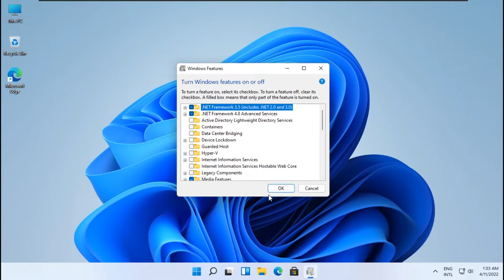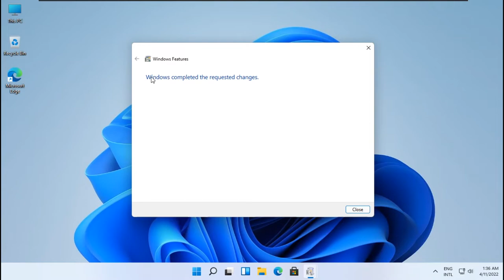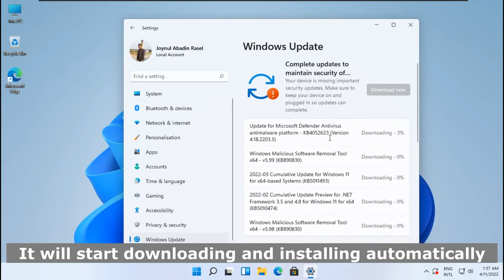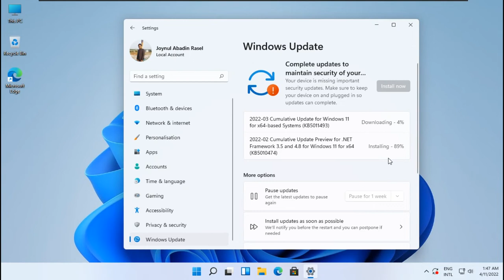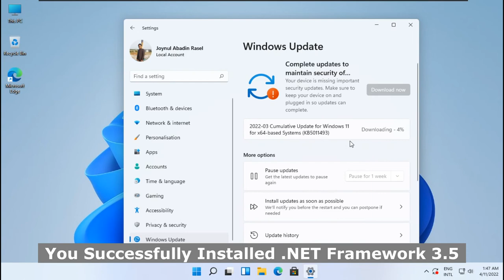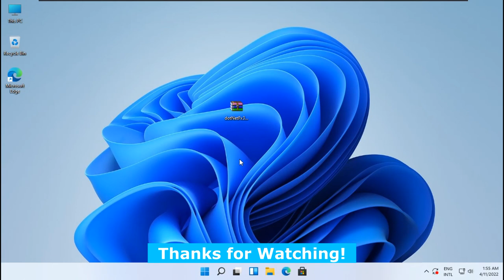Install .NET Framework 3.5 in Windows 11 without Installation Errors [Online/Offline]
This video helps you to Install .NET Framework 3.5 (netfx35) in Windows 11. There are three Installation Guide for Installing .NET Framework 3.5 in Windows 11. The first method is Official Method which is Online, Second Methos is Update Method and Last method is Offline and also you can fix these types of error During installation, you may encounter error 0x800f0906, 0x800f0907, 0x800f081f, or 0x800F0922.

So, Let's Fix Error 0x800f0906, 0x800f0907, 0x800f081f, or 0x800F0922.

⏩ Chapter Information:
0:00 Method 01 - Installing by Features.
1:48 Method 02 - Installing by Updates.
4:02 Method 03 - Installing by Package.